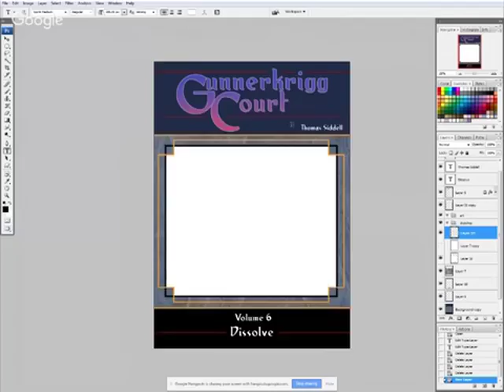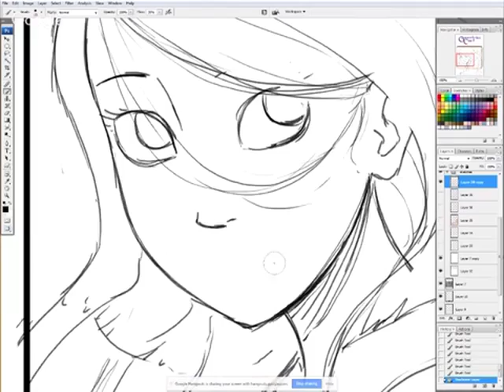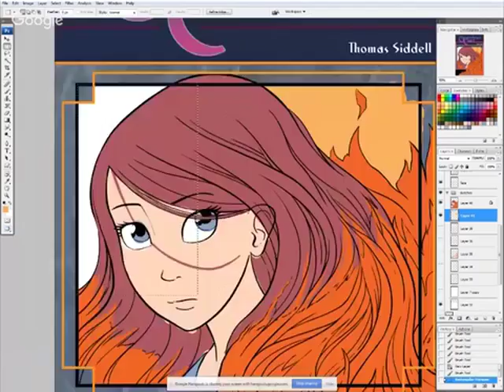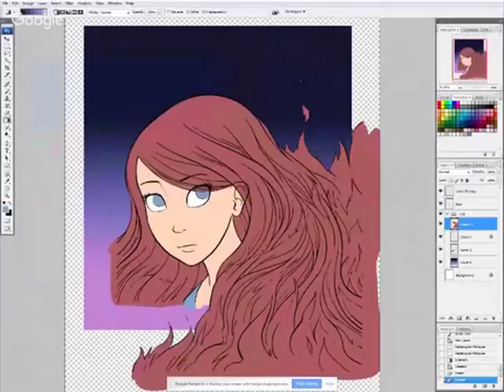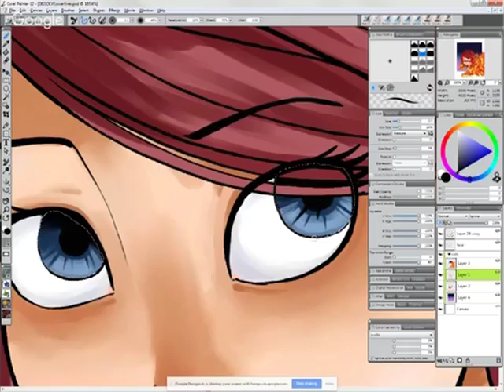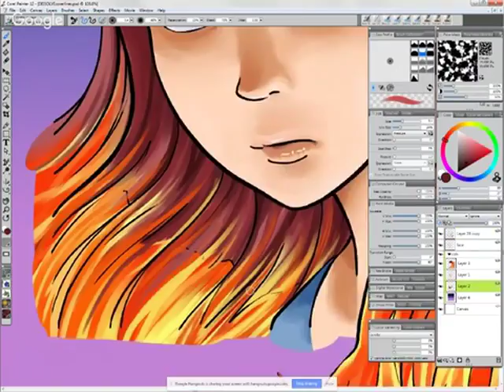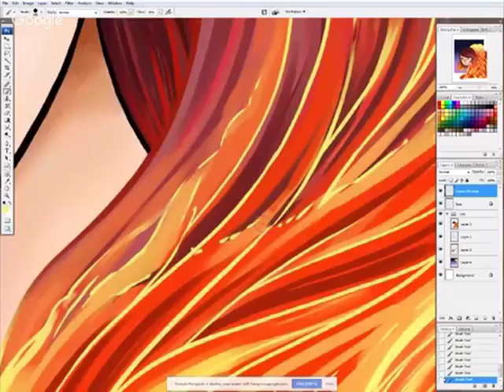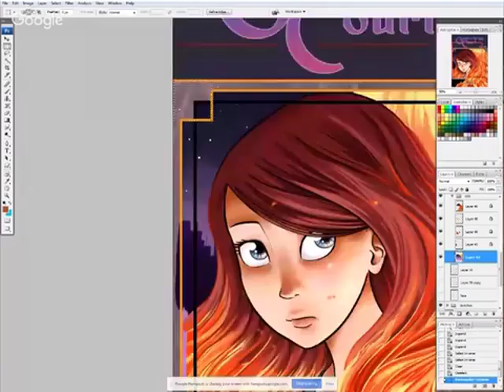Gunnerkrigg Court Volume 6: Dissolve Cover Artwork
I streamed as I worked on the cover artwork for my 6th book. Here is a faster version of about three and a half hours work.